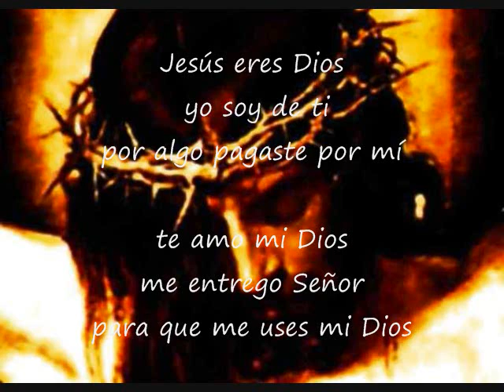Por Algo Pagaste Por Mí